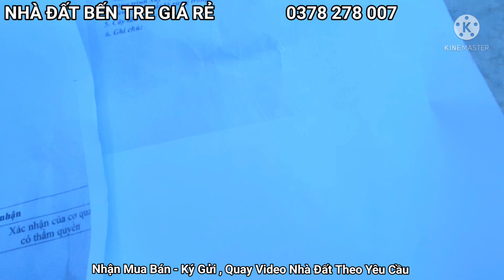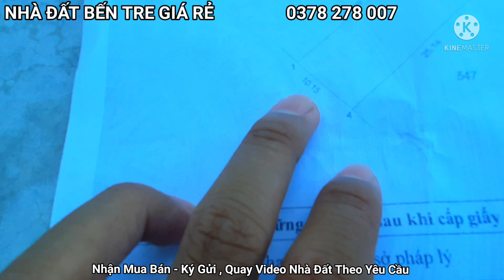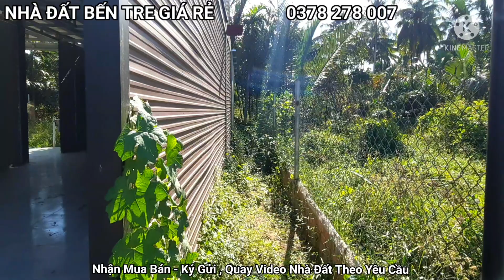(ĐÃBAN)Bán Nhà 250m2(10×25)Thổ cư 50m . Đường 4m.Cách Cụm Công Nghiệp Phong Nẫm 500m|NHÀ ĐẤT BẾN TRE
BÁN NHÀ GẦN CỤM CN PHONG NẪM

Địa Chỉ : Xã Phong Nẫm , Huyện Giồng Trôm , Tỉnh Bến Tre

Diện tích : 250 m2 (10×25) Thổ cư 50m

- Nhà Đất cao ráo , xe hơi tới chỗ
- Cách Cụm Công Nghiệp Phong Nẫm 500m
- Cách UBND , Trạm Yte , Trường Học , Chợ 1km
- Cách Chợ Mỹ Lồng 1 km
- Cách HL 173  700 m
- Cách Cầu Phong Nẫm 800m
- Cách Thành Phố Bến Tre 7 km

Thực hiện bởi : NHÀ ĐẤT BẾN TRE GIÁ RẺ